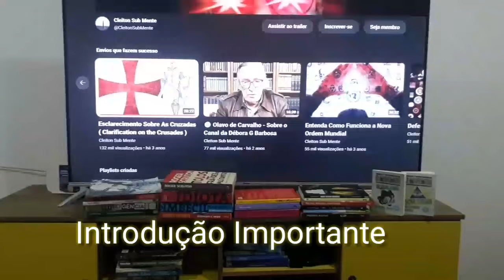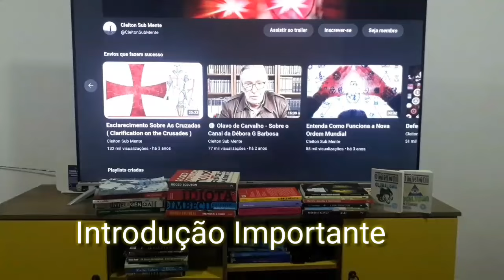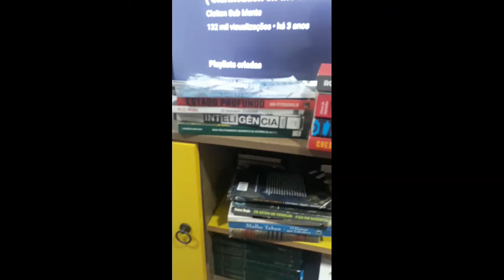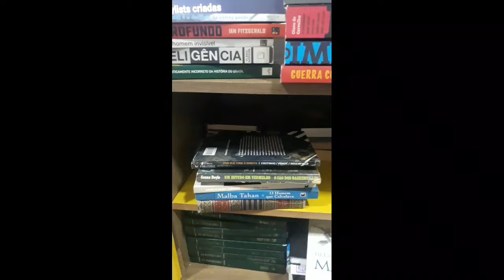A História Interna das Idéias